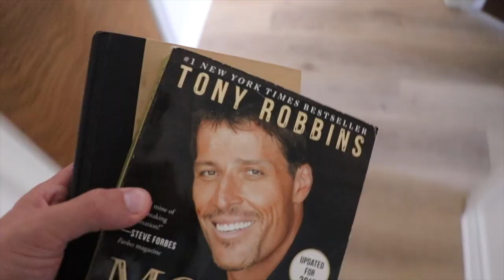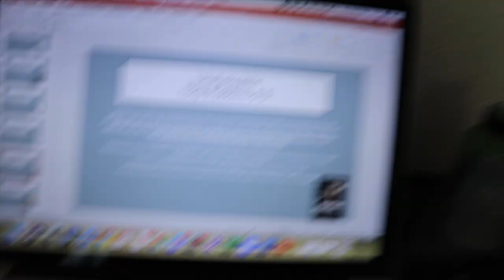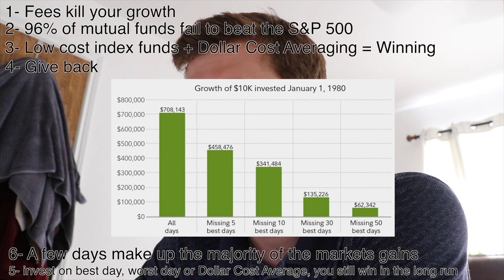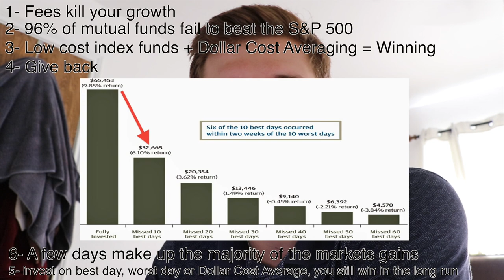2 Books That Changed My Life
These two books are amazing, if you read them they will give a really good understanding of the stock market and what it takes to succeed long term. Let me know if you read them.

My Equipment:
Handheld Tripod
Tall Tripod